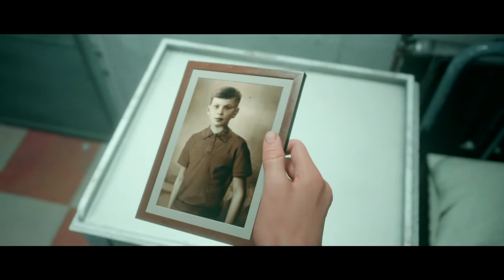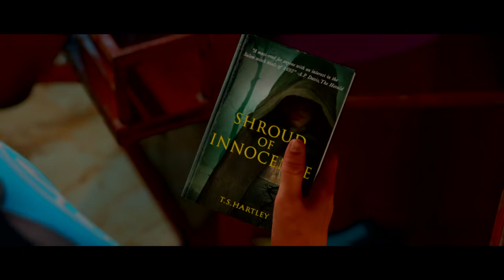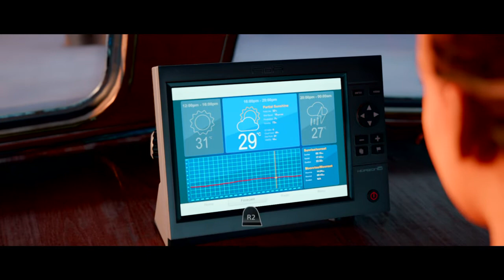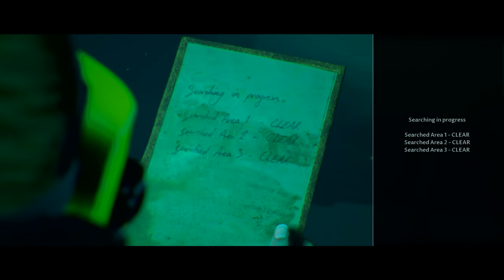Something strange on the ship. The Dark Pictures Anthology: Man of Medan episode 1